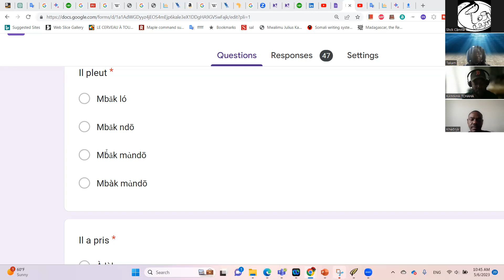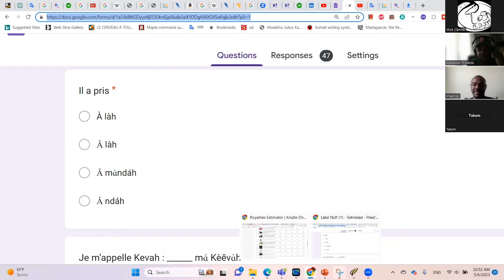Notion de Grammaire langue fe'fe'e (Nùfī): Ghá'nù : La négation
APPLICATIONS UTILES POUR LA LANGUE FE'EFE'E

1. DICTIONNAIRE NUFI-FRANC-NUFI (OBLIGATOIRE)

2. Audio Phrasebook Nufi : Guide de Conversation Audio Nufi (OBLIGATOIRE)

3. Alphabet Phonétique des Langues Africaines

4. Nufi Visual Dictionary Free

5. CLAFRICA-MOBILE (RECOMMANDE)

6. CLAFRICA-PC (RECOMMANDE)

Livres de Reference :

Guide de conversation fe'efe'e

*Version Livre*